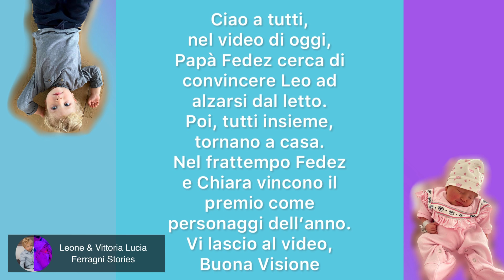Forza Leo! Dobbiamo alzarci è tardi! Fedez e Chiara vincono il premio come personaggi dell’anno!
Prova Amazon Prime:

Chiara Ferragni Borsa Eyelike Rosa:

Chiara Ferragni Borsa Eyelike Blu:

Acquista la bambola Trudi x Chiara Ferragni Qui:

Ciao a tutti, nel video di oggi, Papà Fedez cerca di convincere Leo ad alzarsi dal letto. Poi, tutti insieme, tornano a casa. Nel frattempo Fedez e Chiara vincono il premio come personaggi dell’anno. Vi lascio al video, Buona Visione